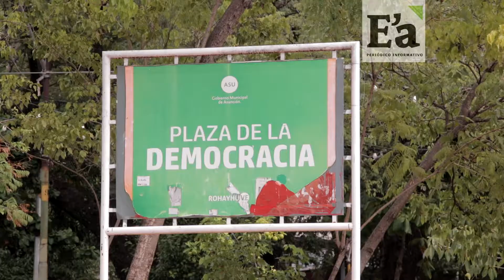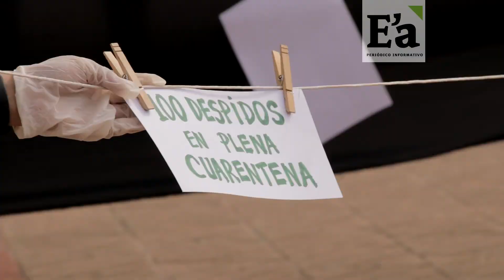SPP: cerca de 300 trabajadores de prensa se quedaron sin trabajo desde el inicio de la pandemia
Trabajadoras y trabajadores de prensa se movilizaron para parar la ola de despidos iniciadas desde los medios empresariales de comunicación. En un solo día habían sido echados cerca de cien personas de los medios. A esta cifra se suman quienes perdieron sus espacios de prensa en diferentes ciudades del país ante la falta de auspicios y paralización de la economía.
El secretario general del Sindicato de Periodistas del Paraguay (SPP), Jimmi Peralta, explicó que el Ministerio del Trabajo dio vía libre a las empresas para la suspensión de los contratos laborales y los despidos.

Voz: Jimmi Peralta.